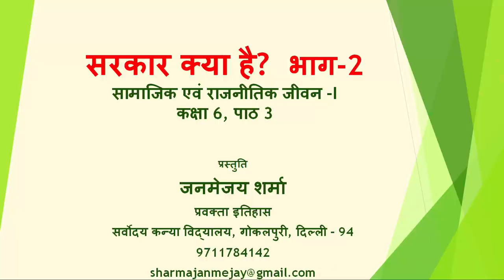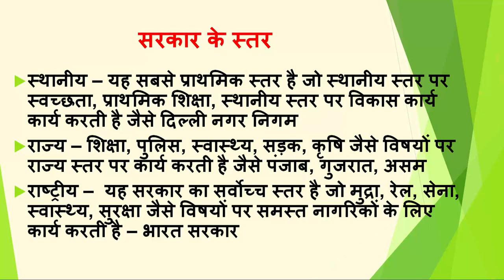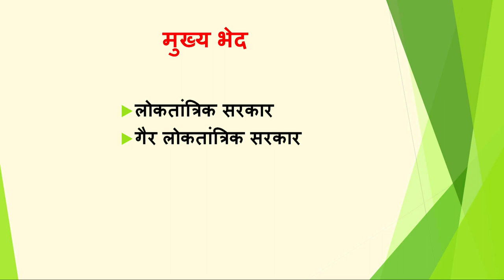Live Interaction on PMeVIDYA: सरकार क्या है? भाग-2 Subject: Social Studies Class: IV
सरकार क्या है? भाग-2
Subject: Social Studies Class: IV

Sahyog Session
Mon-Fri                                             5-5.30pm

The programs can be viewed on:
1. DD Free dish channel #2022 to 2033 ( PM eVidya  Class 1 to  PM eVidya Class 12)
2. Zee Dish TV Channel #950
3. Jio TV App
4. ‘NCERT OFFICIAL’ YouTube Channel